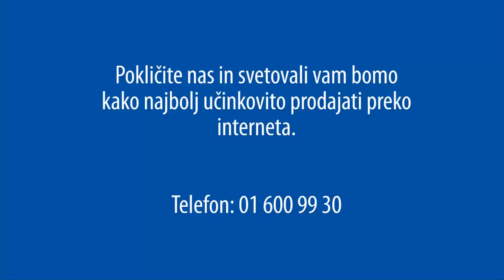Kako pripraviti vsebino za spletno stran? | Izdelava spletnih strani | Spletnik.si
Vsebina na spletni strani zadovolji več potreb – tako potrebe obiskovalca kot lastnika spletne strani in tudi Google pajkov, ki skrbno obiskujejo spletne strani in na podlagi tega določajo pozicije med naravnimi rezultati.

Kdaj ste nazadnje osvežili vašo spletno stran?